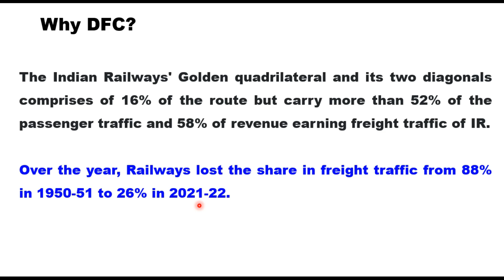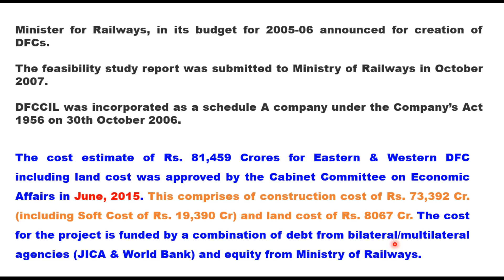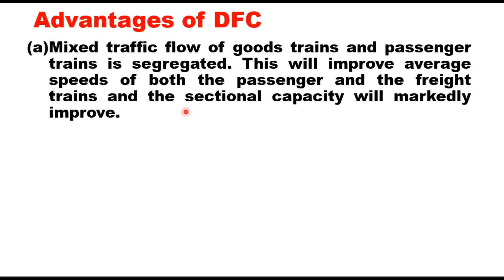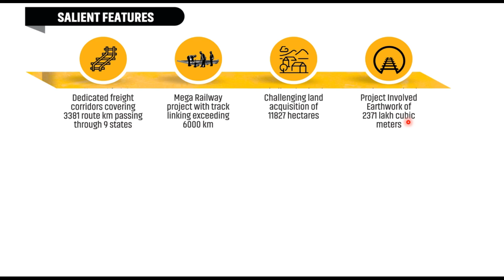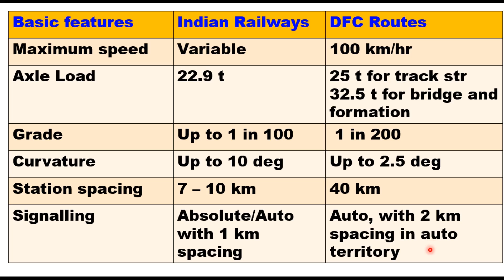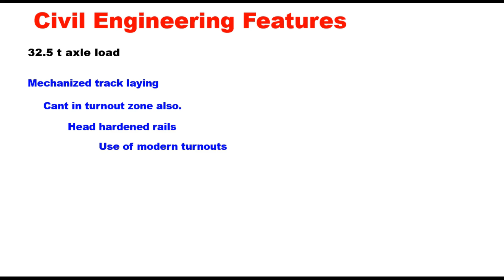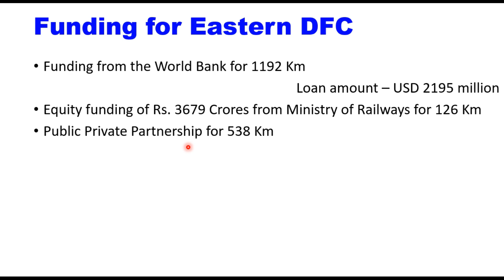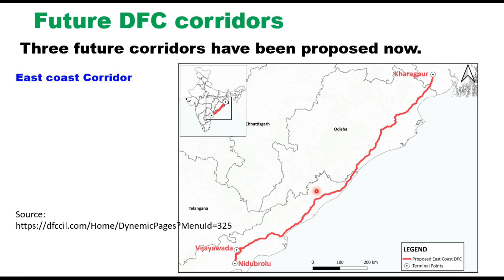Dedicated Freight Corridor of India, DFC, important design features and current status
DFC, dedicated Freight Corridor of India design of freight corridors, Advantages of DFC, Current Status of the DFC
other important videos in railways